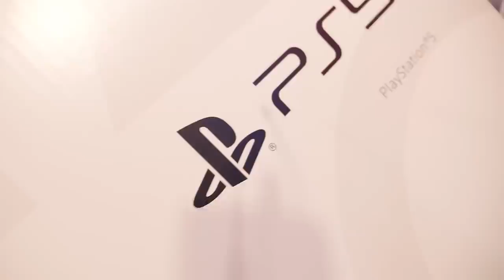EL REY DE LOS BAGRES (TODO LO QUE TIENES QUE SABER DE ESTA ESPECIE CON JAVIER GOLDFISH)